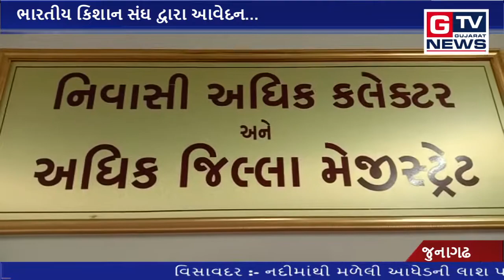જુનાગઢ :- ભારતીય કિશાન સંઘ દ્વારા આવેદન...|| GTV_GUJARAT_NEWS